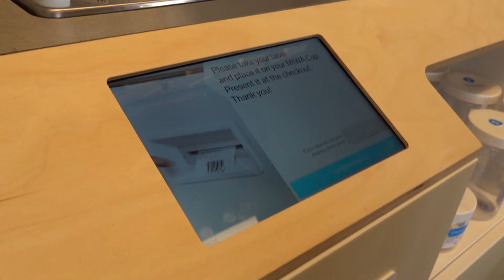PEL Product Evaluation Lab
The factulty of Industrial Design Engineering at TU Delft has its own Product Evaluation Lab. It's possible to participate in high quality research at the faculty (in Delft). Please visit our information page on the IDE

If you live in the vicinity of Delft and you're interested in becoming a member of the PEL Lab, you can apply